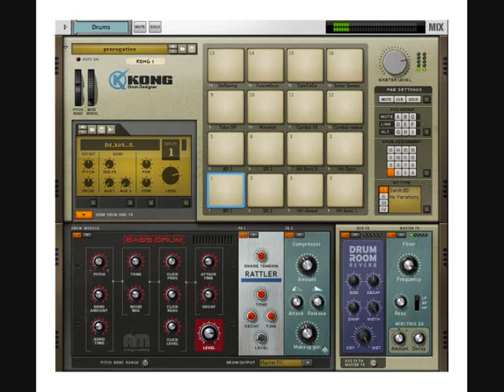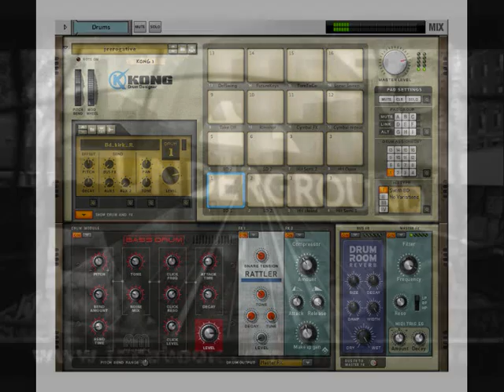Beats Cl-Audio Beats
Produzido por Cl-Audio Beats 2015